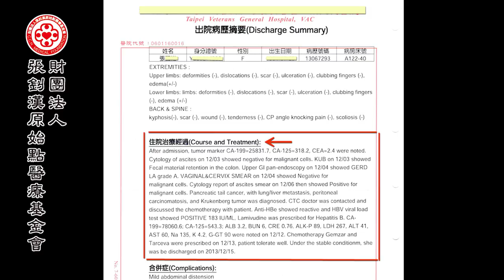癌指數7萬案例 - 原始點2017案例集最新整理